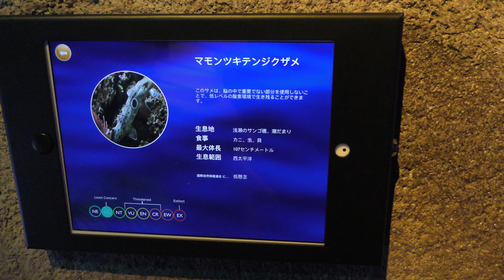マモンツキテンジクザメ (レゴランド シーライフ名古屋) 2019年1月21日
マモンツキテンジクザメ (レゴランド シーライフ名古屋)

■ 撮影場所
レゴランド・シーライフ名古屋 (愛知県)
SEA LIFE Centre Nagoya